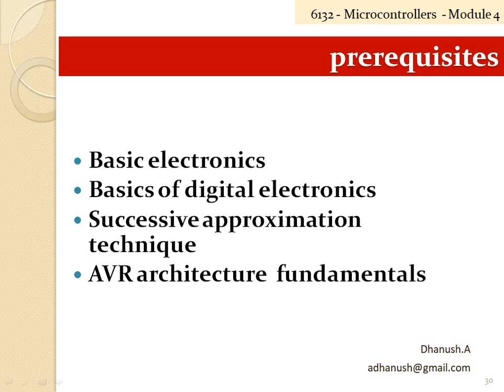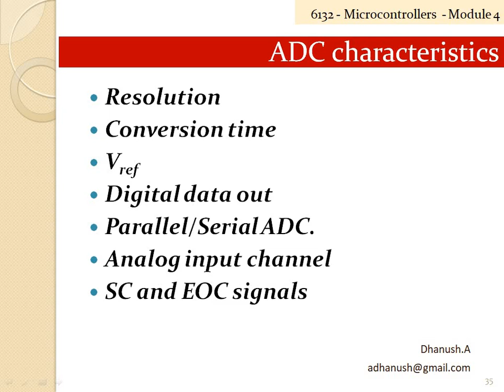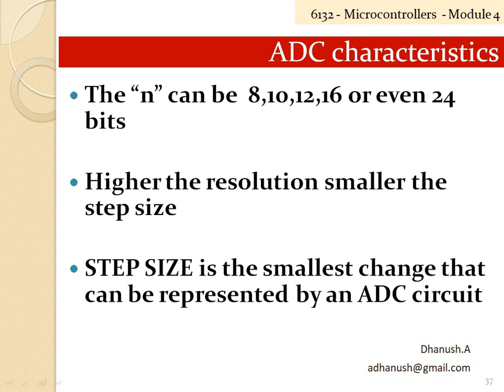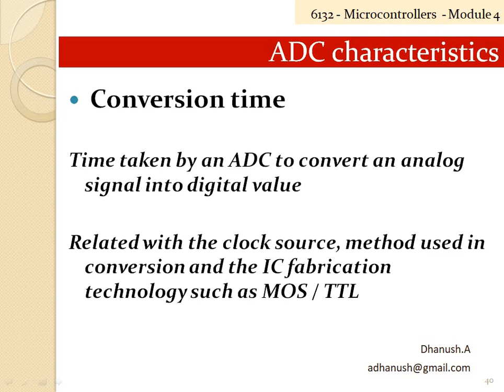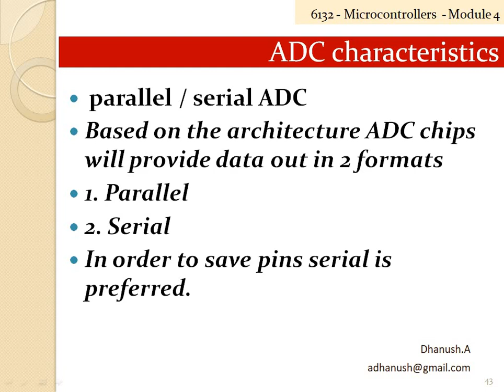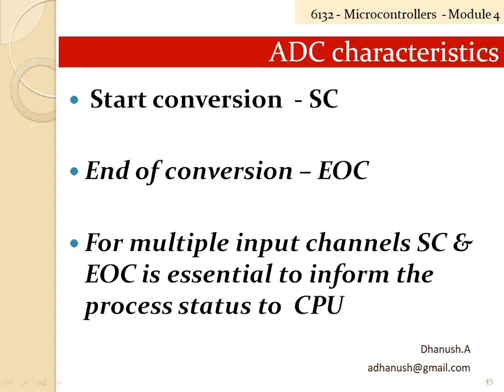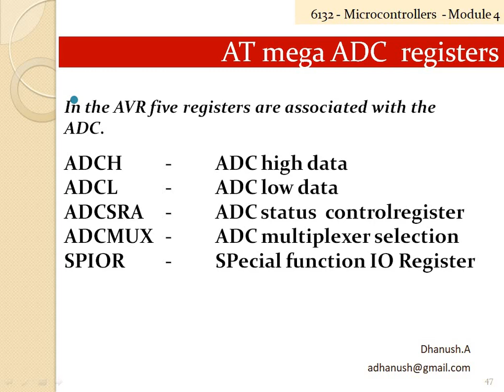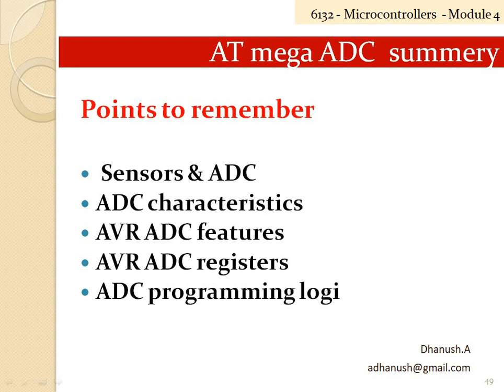AVR ADC interfacing fundamentals | Dhanush A - 6132 Microcontroller (Rev 2015)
ADC characteristics, AVR ADC features - module 4 - microcontroller   ( 6132-  rev 2015)

download Onlipoly app from playstore for mode classes